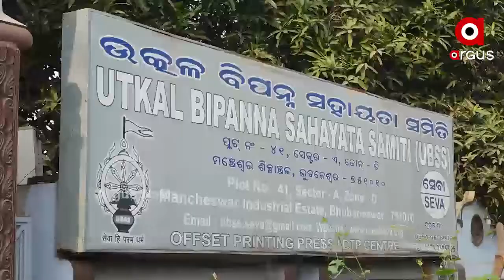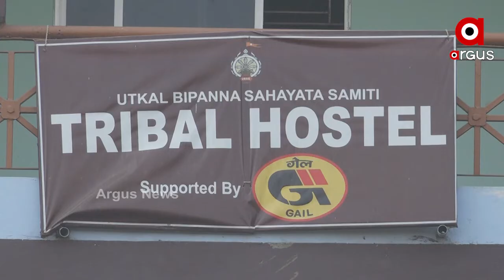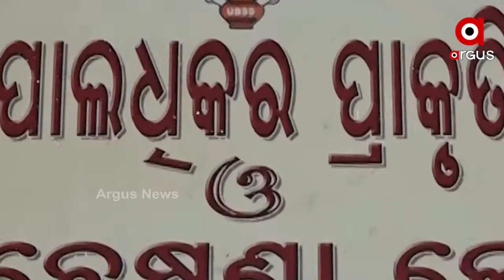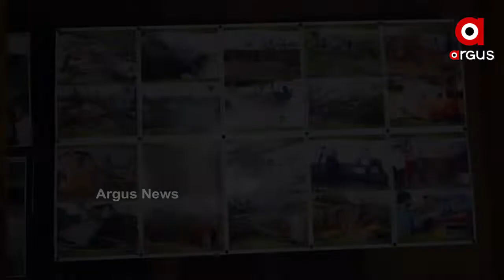ଓଡିଆଙ୍କ ପ୍ରକୃତ ବନ୍ଧୁ ୟୁବିଏସଏସ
ପ୍ରାକୃତିକ ଦୁର୍ବିପାକରେ ବିପନ୍ନ ଓଡିଆଙ୍କ ପ୍ରକୃତ ବନ୍ଧୁ ୟୁବିଏସଏସ ବା ଉତ୍କଳ ବିପନ୍ନ ସହାୟତା ସମିତି । 1982 ମସିହାରୁ ଆରମ୍ଭ ହୋଇଥିବା ଏହି ସଙ୍ଗଠନ ଜନ ସାଧାରଣଙ୍କ ସେବା ପାଇଁ ସଦା ତତ୍ପର । ବନ୍ୟା ହେଉ କି ବାତ୍ୟା. ପ୍ରାକୃତିକ ଦୃର୍ବିପାକ ସମୟରେ ଲୋକଙ୍କ ପାଖରେ ବାଡ ଭଳି ଛିଡା ହୁଅନ୍ତି ସ୍ୱେଚ୍ଛାସେବୀ ମାନେ...